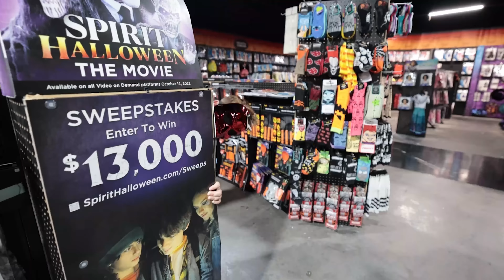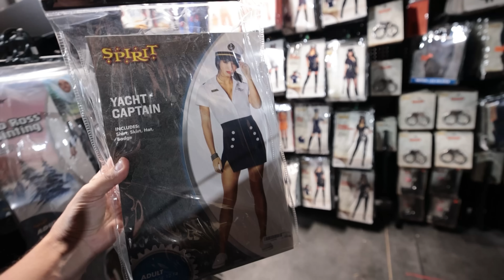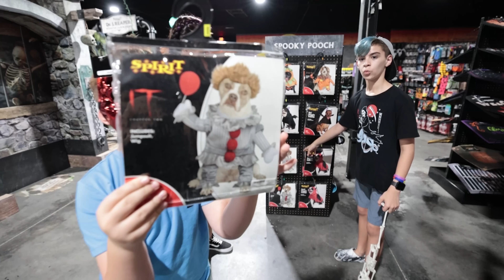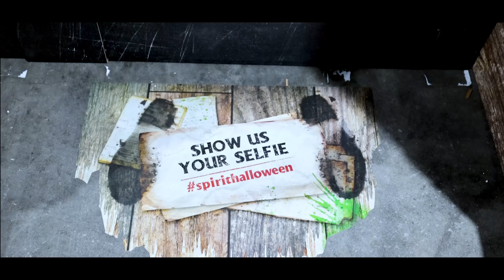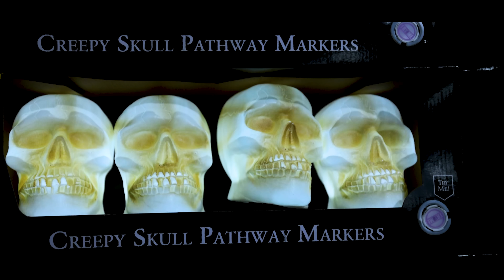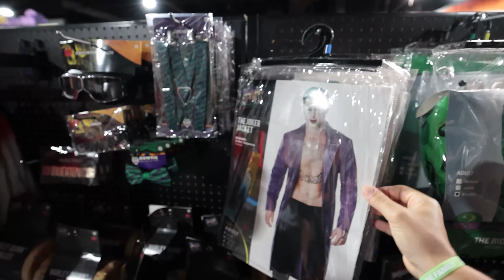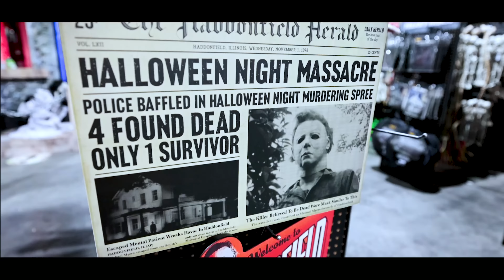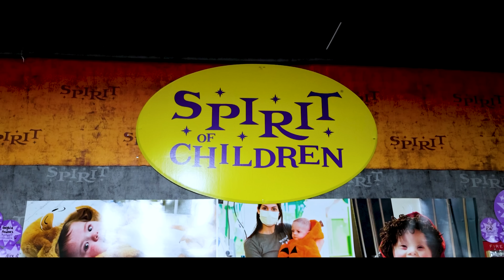Spirit Halloween Store Tour 2022! FUNhouse Family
Its the 7th annual Funhouse Family Spirit Halloween Store Tour 2022 edition!